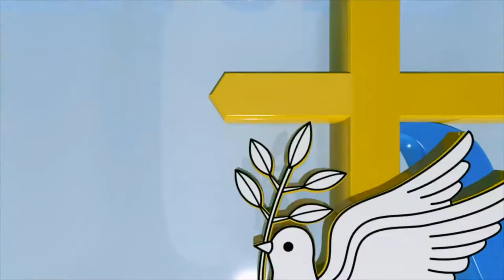Fr. Anthony Das Pilli | తపస్కా ల నాలుగవ వారం సోమవారం | Lenten Reflection 23వ రోజు | 28-3-22